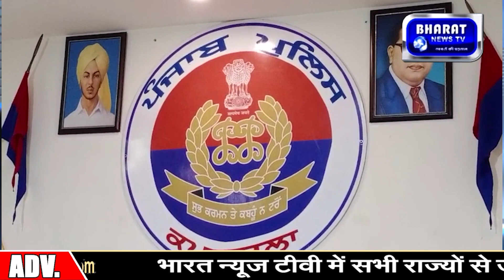पंजाब रोडवेज की बस के साथ मोटरसाइकल लगने के कारण हुआ विवाद , शीशे तोडने को विडियो भी आया सामने